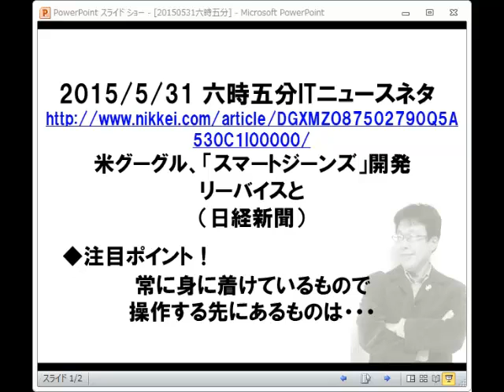ITニュース六時五分:Google、リーバイスとスマートジーンズ開発。衣服もデバイスになる時代。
米グーグル、「スマートジーンズ」開発　リーバイスと